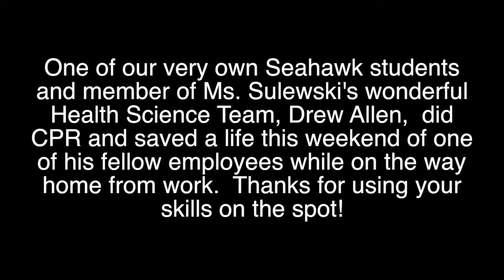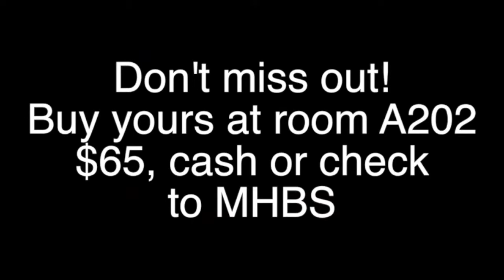5-29 HawkTalk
MBHS Daily News Show